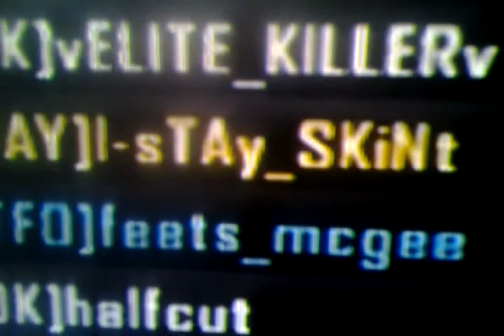I suck but I try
Shout out to feets_mcghee